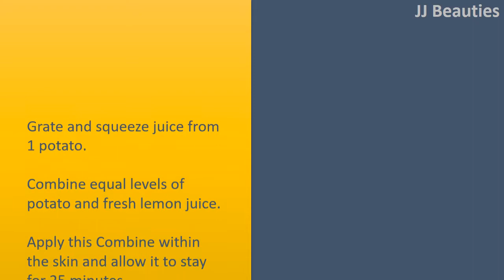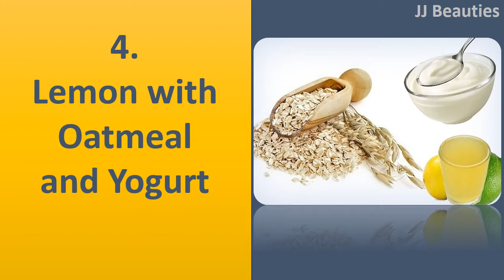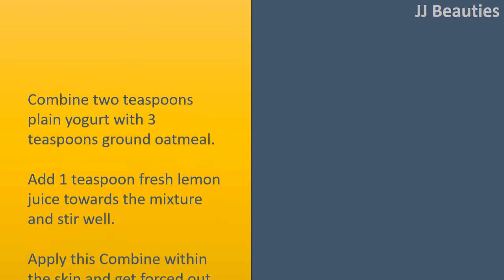How To Use Lemon For Whitening Skin - How To Get Whiten Skin - Home Remedies For Skin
Using a Lemon to Lighten the Skin.

Lemon with Potato.
Grate and squeeze juice from 1 potato.
Combine equal levels of potato and fresh lemon juice.
Apply this Combine within the skin and allow it to stay for 25 minutes.
Wash with water and pat dry.
Or include 1 teaspoon of honey to lemon and potato mixture. Apply and rinse after 20 minutes.
Stick to the process 2 to 3 times per week to attain preferred results.

Fresh Lemon Juice with Turmeric.
Combine 1 teaspoon all of fresh lemon juice and turmeric.
Stir well and put it on since the dark skin.
Allow the mixture rest for 15 to 20 minutes.
Or include 1 teaspoon yogurt towards the mixture and stick to the same process.
Or include kasturi manjal powder (wild turmeric) rather of turmeric powder and stick to the process as pointed out.
Continue doing this process daily before you go to bed.

Fresh Lemon Juice with Essential Oils.
Combine equal levels of fresh lemon juice and honey.
Stir well and add essential oils of your liking.
Apply this Combine within the skin and then leave it for 15 minutes.
Rinse with warm water and pat dry.
Follow this method once in a while week.

Lemon with Oatmeal and Yogurt.
Combine two teaspoons plain yogurt with 3 teaspoons ground oatmeal.
Add 1 teaspoon fresh lemon juice towards the mixture and stir well.
Apply this Combine within the skin and get forced out for 10 to 15 minutes.
Follow this method 2 to 3 times per week.
Or include 1/4 teaspoon turmeric powder towards the mixture and stick to the process.